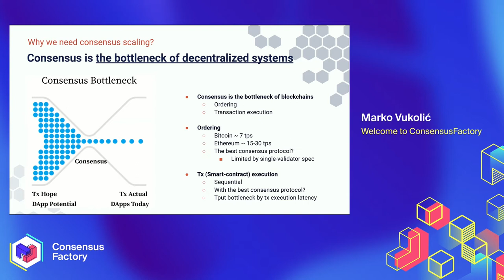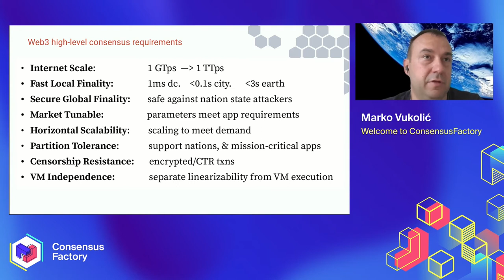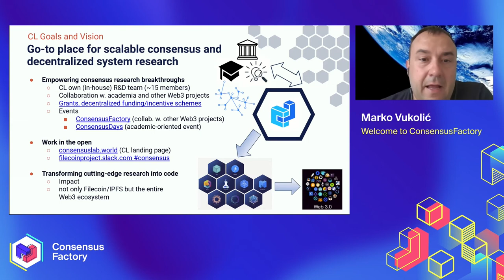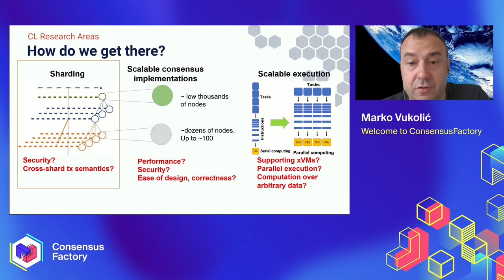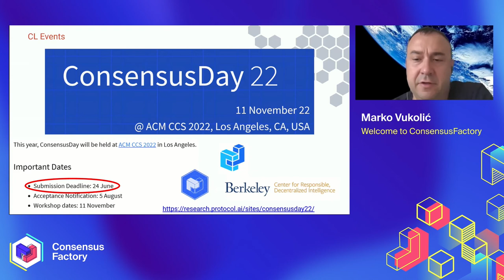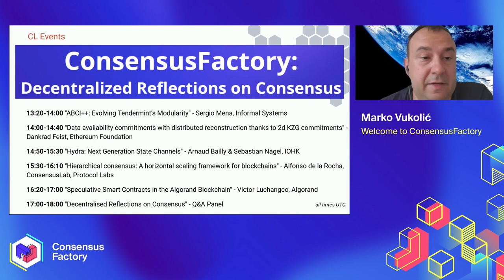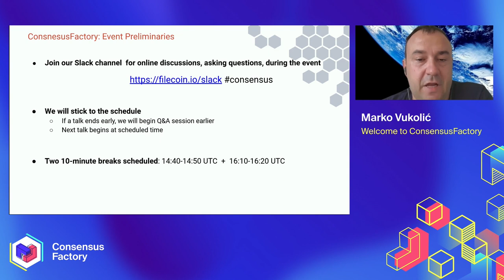Welcome to ConsensusFactory - Marko Vukolić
Consensus is at the heart of decentralised systems, having taken centre stage with the introduction of Nakamoto’s Proof-of-Work (PoW) algorithm and the subsequent explosion of blockchain technology. However, it also poses a significant scalability bottleneck for blockchain networks. The goal of this event is to present different scalability approaches being pursued by projects across the blockchain space, and, in the process, to foster new ideas and new collaborations.